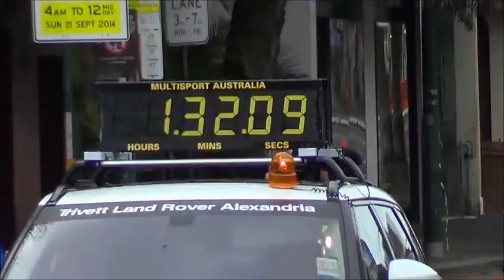Darlinghurst.Tv Sydney Marathon 2014 Taylor Square First Runners InBound 21092014